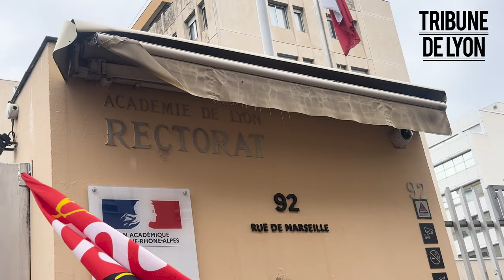Devant le rectorat de l’académie de Lyon, des professeurs rassemblés contre les groupes de niveau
Alors que le gouvernement programme la réforme Choc des savoirs pour septembre 2024, de nombreux professeurs expriment leur désarroi face à des mesures qu’ils jugent mauvaises pour la qualité de leur enseignement. Dans le 7e arrondissement lyonnais, les organisations syndicales s’étaient donné rendez-vous devant le rectorat pour contester le projet de loi.